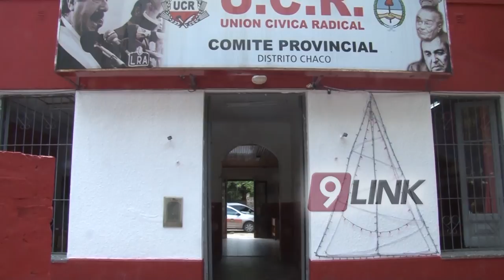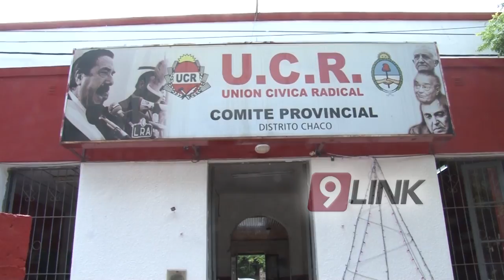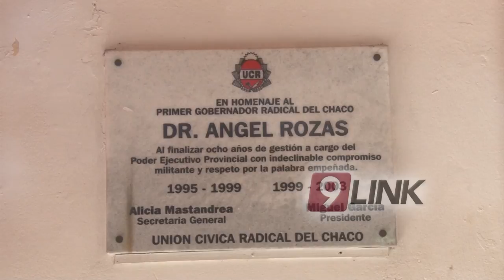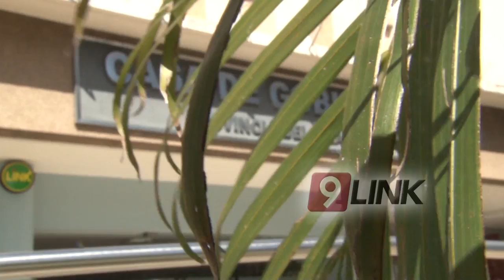C9 - Reforma previsional: Cambiemos no extorsiona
LA REFORMA PREVISIONAL - CHACO
CAMBIEMOS DICE QUE “NO EXTORSIONA”
Luego de la aprobación en el Congreso de la reforma previsional en Argentina,  dirigentes y políticos de CAMBIEMOS y la UCR salieron a dar su opinión sobre los alcances. Más allá de eso, aseguran que para ellos no hay extorsión por parte del gobierno nacional hacia los gobernadores,  ya que "fueron ellos los que estaban pidiendo un pacto fiscal por la situación de las provincias", aseguraron. Por otro lado aseguraron que siempre hay que apoyar al gobernador en este tipo de cuestiones para el Chaco.  "Hay dos caminos, o a Peppo no le quedaba otra, o fue un acto de madurez política, quiero pensar lo segundo", opinó Azula.
ALICIA AZULA  // ELINA NICOLOFF // LEANDRO ZDERO